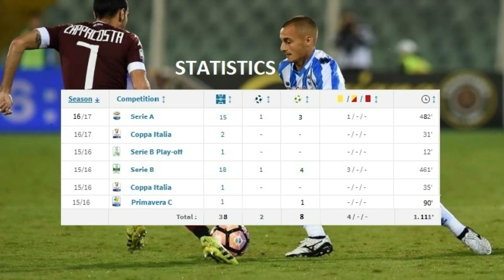Alexandru Mitriță • Pescara ● Goals, Skills, Passes ● 2015-2017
Alexandru Mitrita WELCOME to NEW YORK CITY
Alexandru Mitriță - Pescara - Goals, Shots, Skills, Passes - in 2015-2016 and 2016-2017 seasons